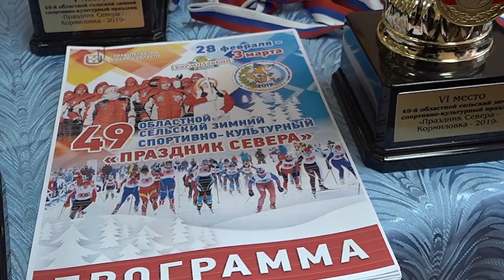Подготовка спортсменов к «Празднику Севера – Кормиловка 2019»